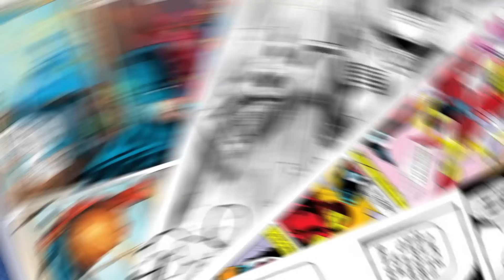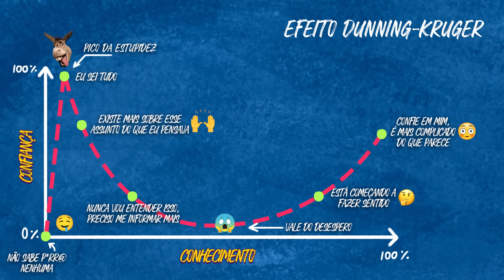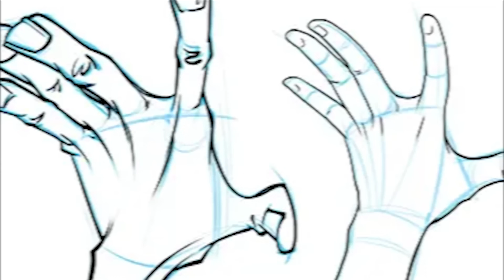5 sinais de que você DESENHA MELHOR do que IMAGINA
Aprenda 7 técnicas incríveis com essa aula online:
✍️✏️7 Conceitos Essenciais de Desenho:
enho/

Conheça os Segredos dos Profissionais com essa aula online:
✍️✏️11 Segredos dos Desenhistas:

Dê movimento ao seu desenho! Domine a Técnica de Desenho Gestual:
✍️✏️Curso Desenho Gestual:

Caso deseje enviar algo é só mandar para:
São Paulo/SP
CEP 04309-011